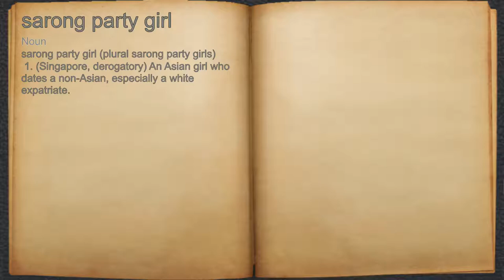What does sarong party girl mean?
A spoken definition of sarong party girl.

Intro Sound:
Typewriter - Tamskp